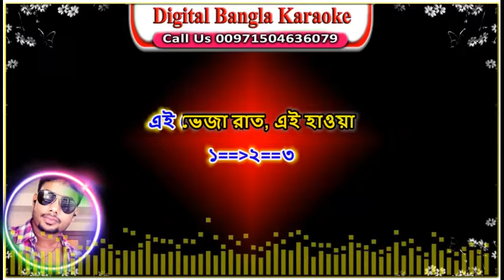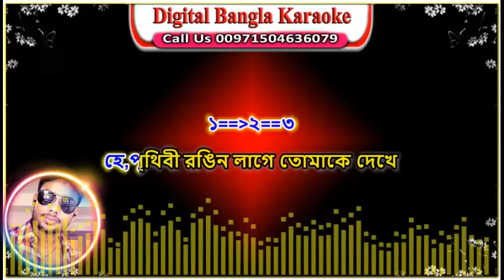Ei Bheja Rate | Bangla Karaoke Lyrics | এই ভেজা রাত | Shabnur & Shahed | Monir Khan | বাংলা কারাওকে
Song: Ei Bheja Rate
Cast: Shabnur & Shahed
Singer: Monir Khan
Lyricist: Kabir Bakul
Movie: Hridoy Shudhu Tomar Jonno
Director: Shajedur Rahman Shaju
Producer: Humayun Kabir
Production: Enni Chalachitra
Label: Anupam
✤Lyrics.
এই ভেজা রাত, এই হাওয়া
একটু তোমায় কাছে পাওয়া
চাঁদ ডুবে যায় মেঘে মেঘে
অন্তরে কিছু কিছু চাওয়া
স্বপ্নের জানালায় উকি দেয় প্রেম
দূর থেকে অারো কাছে যাওয়া ও

হৃদয়ে সাজাই অামি হাজারো অাশা
পড়ে দেখ চোখে সে না বলা ভাষা

হে,হৃদয়ে সাজাই অামি হাজারো অাশা
স্বর্গ পাওয়া হলো তোমাকে পেয়ে
জোছনার'ই অালো দিয়ে ধুয়া ও

হে,পৃথিবী রঙিন লাগে তোমাকে দেখে
ভালোবাসার রঙে যাই সে ছবি এঁকে

পৃথিবী রঙিন লাগে তোমাকে দেখে
সূর্যের মত তুমি সত্যি অামার
রোদ হয়ে মনে দিলে ছোঁয়া ও.

যে কোন কারাওকের জন্য অর্ডার করুন:
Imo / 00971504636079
অর্ডার করার 2-থেকে-3 দিনের মধ্যে মিউজিক পেয়ে যাবেন।
ধন্যবাদ সবাইকে।

মনির খানের বিরহের গান কষ্ট
মনির খানের গান , ও কষ্ট রে
মনির খান কারাওকে
বাংলা কারাওকে মিয়জিক

Ei Veja Rat Ei Hawa Karaoke With Lyrics

Ei Veja Rat Ei Hawa By Monir Khan

Ei Veja Rat Ei Hawa Lyrics
Ei Veja Rat Ei Hawa Mix
Ei Veja Rat Ei Hawa Karaoke Song

Ei Bheja Rate | এই ভেজা রাত | HD | Shabnur & Shahed | Monir Khan | Hridoy Shudhu Tomar Jonno |Anupam